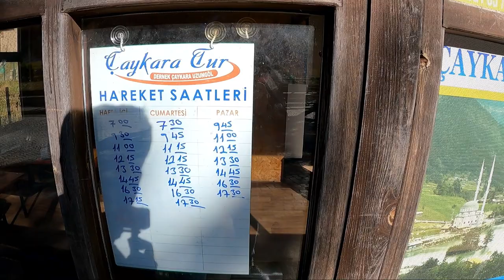🇹🇷Night walk in TRABZON | Uzungol Bus | Black Sea | Turkey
In this video i took bus to Trabzon from Uzungol lake and explored the city center of Trabzon the port city of Turkey in Black sea region.

EP # 10: Kars City Walk | Kars Castle | Fathiye Mosque | Part 1